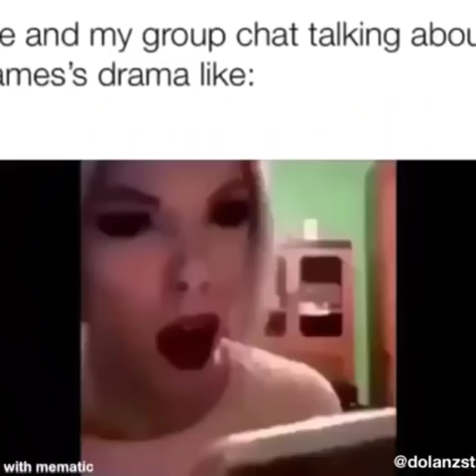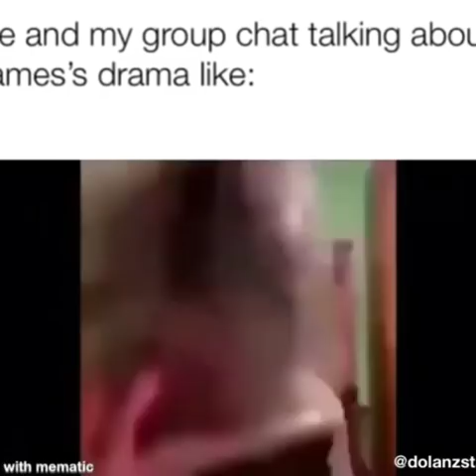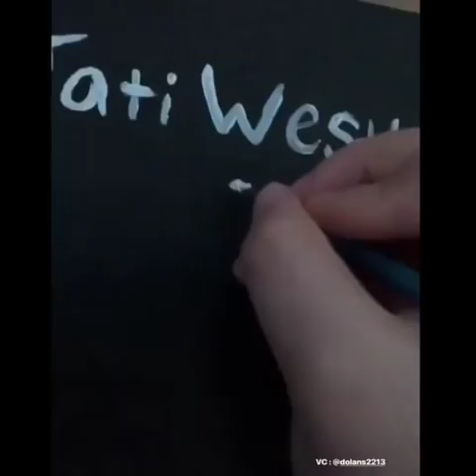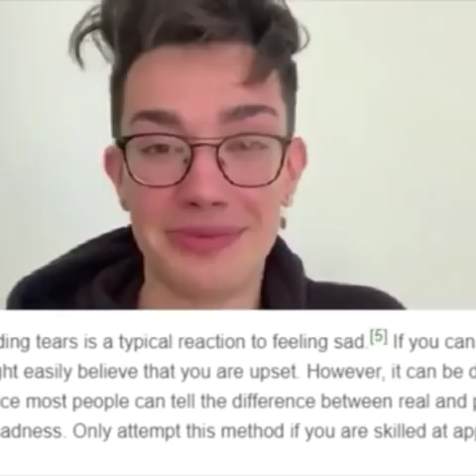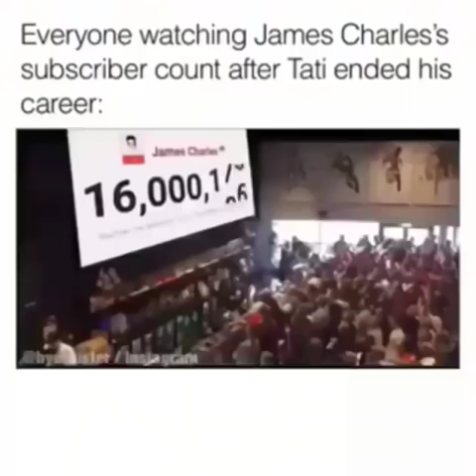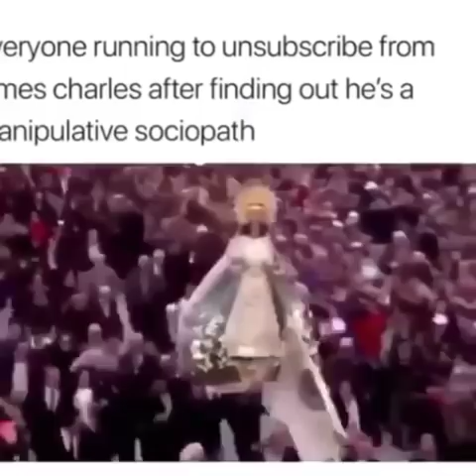James Charles and Tati westbrook Drama memes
weve all heard the tea between tati and james, what are your thoughts? Heres a video of ALL the instagram videos i could of, enjoy!